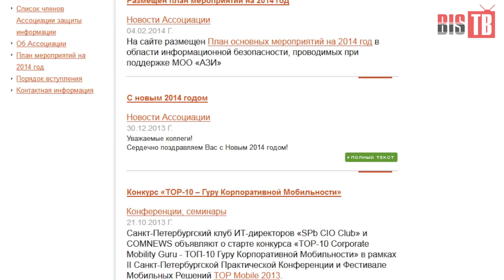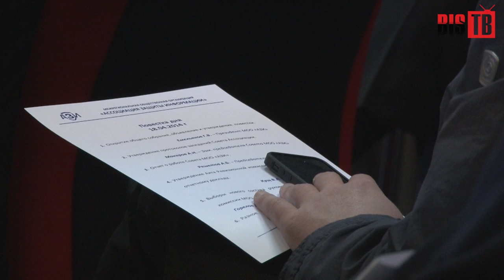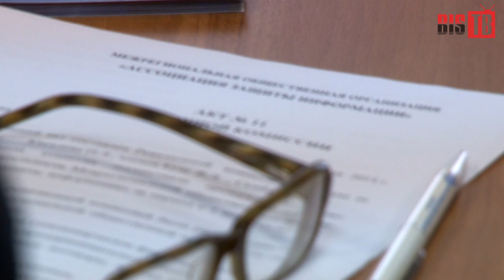BIS TV - Выпуск №30: Годовое собрание МОО "АЗИ"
Ежегодные отчётно-выборные собрания — важное событие в жизни МОО "АЗИ", здесь подводятся итоги проделанной работы и задаются новые векторы.

В эфире BIS TV - обзор годового собрания Межрегиональной общественной организации «Ассоциация защиты информации», которое состоялось в Москве 18 апреля 2014 года. На повестке дня: что было сделано организацией за последние три года, а также новаторские шаги, которые предпримет "АЗИ" в ближайшем будущем.